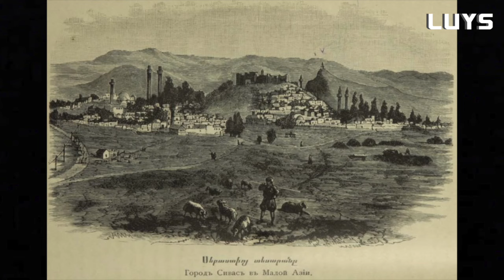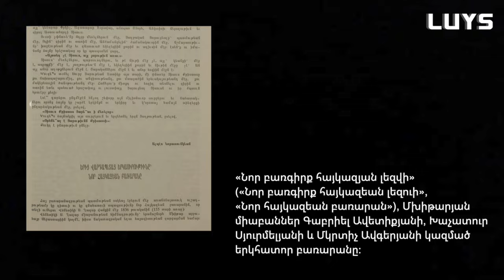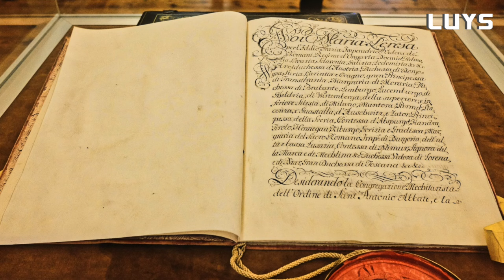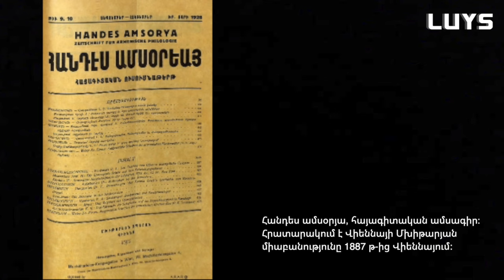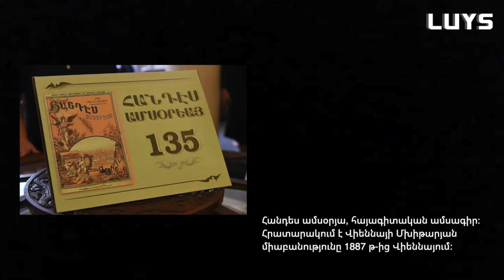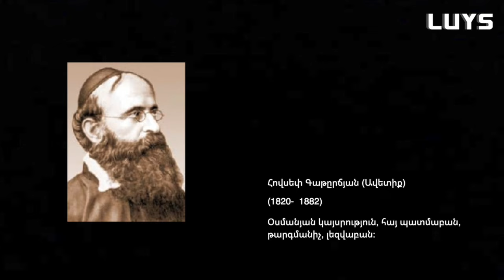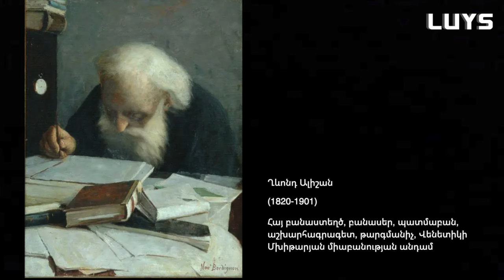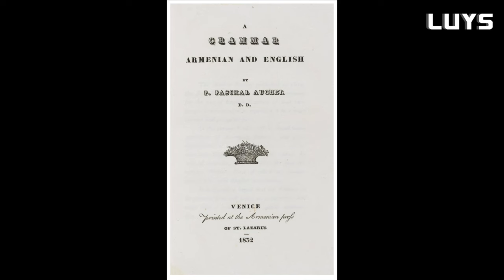Rev. Fr. Paulus Kodjanian:The Mekhitarist Congregation | Հ. Պողոս Գոջանյան.Մխիթարյան Միաբանությունը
1676 թվականի փետրվարի 7-ին լույս աշխարհ է եկել մեծն Մխիթար Սեբաստացին:
Լույս հաղորդաշարի հյուրն է Վիեննայի Մխիթարյան միաբանության հոգևոր հայր Պողոս վարդապետ Գոջանյանը: Հայր Պողոսը մեզ ներկայացնում է միաբանության հիմնադիր՝ Մխիթար Սեբաստացու կյանքն ու գործունեությունը, ինչպես նաև միաբանության պատմությունը

The guest of the Luys project is Reverend Paulus Kodjanian, spiritual father of the Mkhitaryan Congregation of Vienna. Father Paulus introduces us to the life and work of the founder of the congregation, Mkhitar Sebastatsi, as well as the history of the congregation.
0:00 - Հայր Պողոս Գոջանյանի մասին
01:27 - Մխիթար Սեբաստացին
08:10 -  Միաբանության կազմավորումը
12:41 - Սեբաստացու գործունեությունն ու աշխատությունները
15:18 - Միաբաության բաժանումը երկու թևի
18:57 - Վիեննայի Մխիթարյան Միաբանությունը
23:38 - Միաբանության լուսավորչական գործունեությունը
31:21 - Միաբանությունների վերամիավորումը
33:26 - Ջորջ Բայրոնը և Մխիթարյան Միաբանությունը